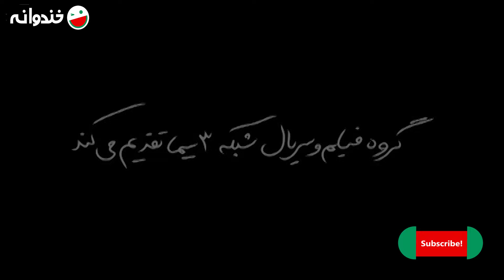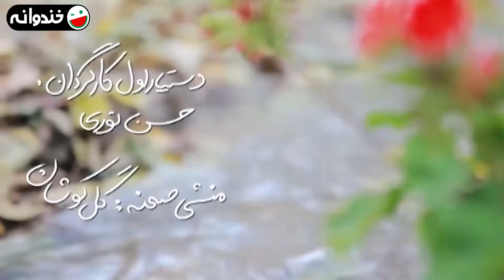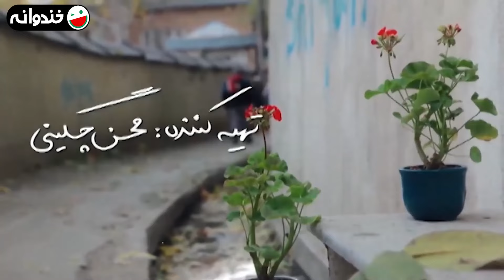سریال کمدی باحال شمعدونی 🌺 ساخته سروش صحت 😃 قسمت 12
قسمت دوازدهم سریال کمدی شمعدونی 😃

1394 محصول سال

بازیگران:
آتنه فقیه نصیری
محمد نادری
ویدا جوان
امیر کاظمی
رویا میرعلمی
حسن معجونی
محمدرضا داوودنژاد
محسن قاضی مرادی
نگار عابدی
عرفان برزین

کارگردان:
سروش صحت

Cast:
Atena Faghih Nasiri
Mohammad Naderi
Vida Javan
Amir Kazemi
Hasan Majouni
Roya Mirelmi
Mohammadreza Davoodnezhad
Mohsen Ghazi Moradi
Negar Abedi
Erfan Barzin

Director:
Soroush Sehat